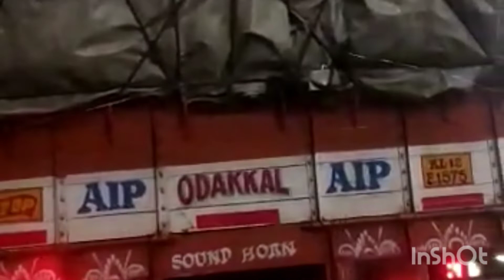വയനാട് ചുരത്തിലൂടെ ഒരു യാത്ര 🥰